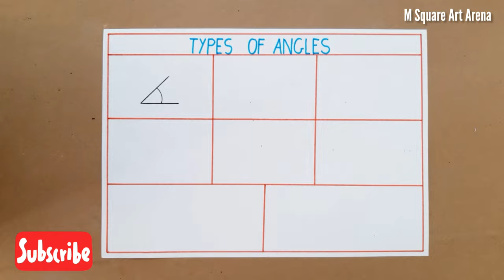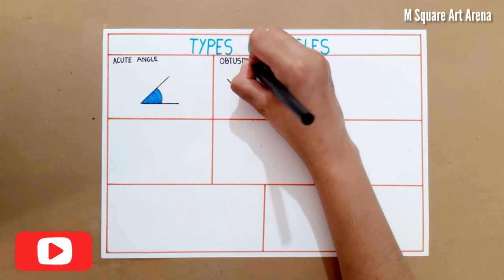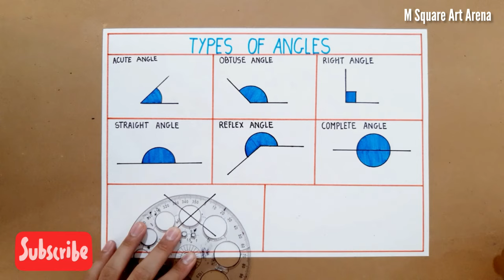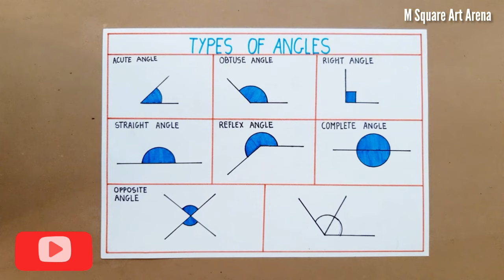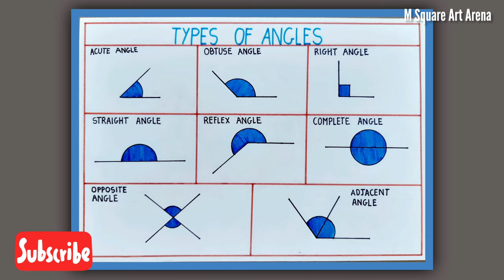Easy Way to Draw Types of Angles | Drawing for Students | School Projects Drawing on Mathematics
Hello Friends…
In this video, you will learn how to draw easy and simple way to Draw Types of Angles step by step.
Used Material:
• Sketch Pen
• Marker